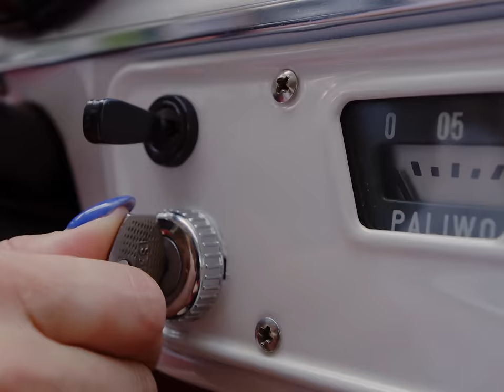Daj To Głośniej - Mięta ┇Oficjalny Teledysk ┇2021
► Daj To Głośniej - "Mięta"
Tekst i muzyka:  Tobiasz Hes, Emilia Sanecka, Artur Telus
Produkcja:  Artur Telus
Mix/Mastering/ Vokale: Przemek Puk

► Tekst: Daj To Głośniej - "Mięta"
ZWR 1
Tak wiele razy powtarzano w moich stronach
Ażeby dobrze za mąż wyjść
Poszukaj sobie biznesmena a nie zera
Lecz tylko z Tobą dobrze mi

REF
Widzę, że Ty czujesz miętę, chyba też tak mam
Kiedy jesteś blisko przy mnie znika cały świat
Nie odchodź przy mnie teraz mocno trwaj
Chcę tylko Ciebie masz mieć ze mną raj
x2

ZWR 2
Kobieta często zmienia się, ty wiesz i o tym
I nie łudź się, że przejmiesz ster
Zapewniam, że ty ze mną możesz mieć kłopoty
Lecz mimo wszystko kochaj mnie

REF
x2

Solo Trąbka

REF
x2